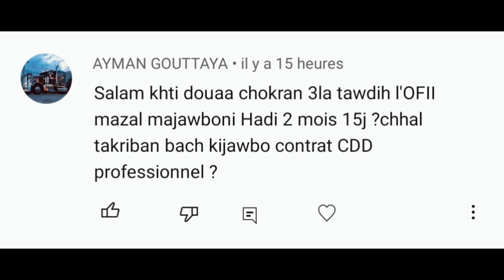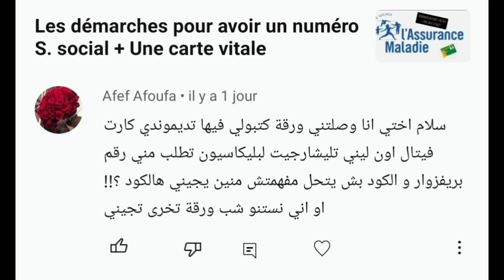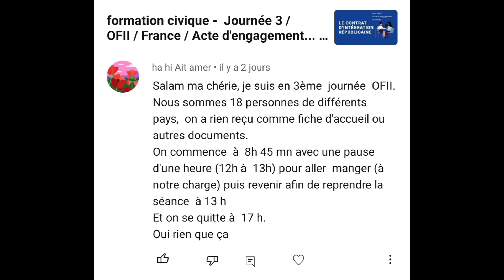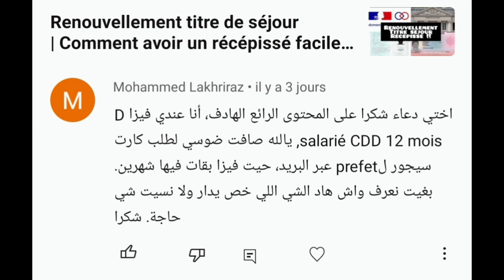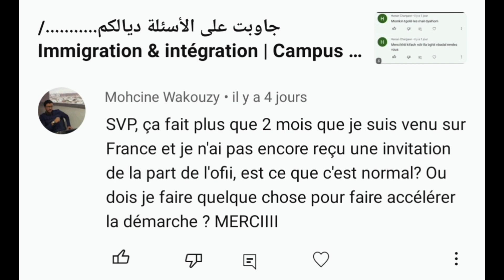جاوبت على الأسئلة ديالكم.........../ Immigration & intégration | Campus france | Ofii (Part 6)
🎀🎀مشروعي الجديد🎀🎀
Soon!

N/a